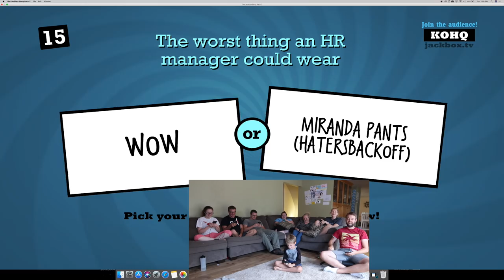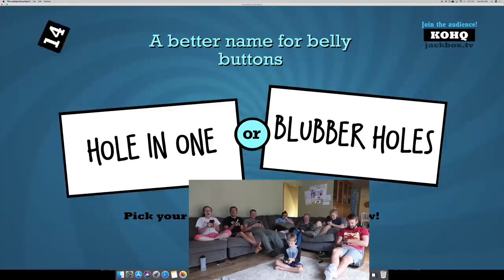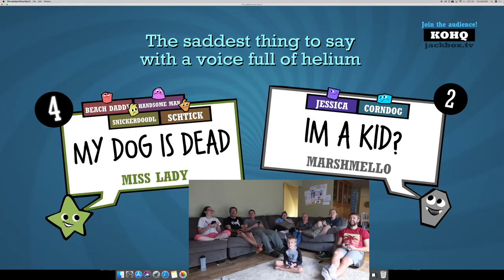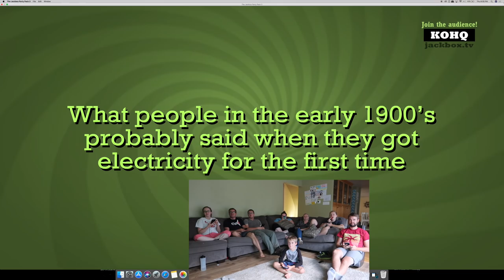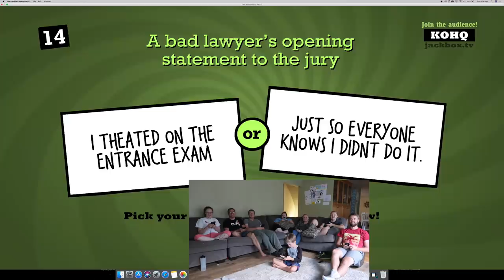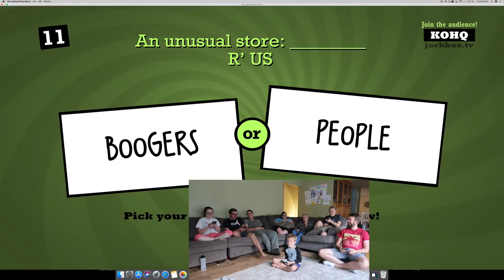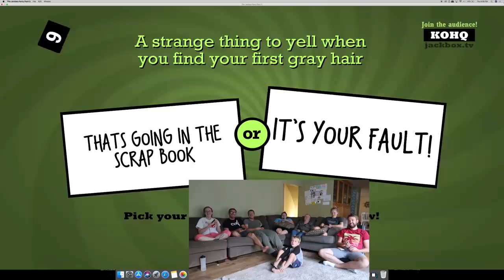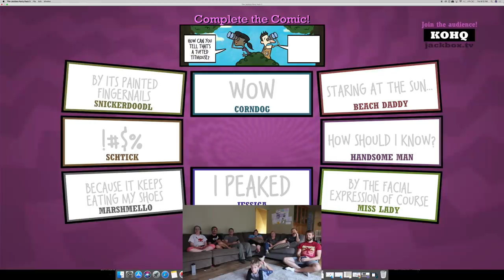Lets Play Quiplash!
Today we had a blast playing quiplash with the whole family! You can get quiplash and Drawful on Steam of Windows or Mac. They are both part of Jackbox games. It's super fun and we love playing it! ↓↓↓↓↓↓ CLICK TO SEE MORE ↓↓↓↓↓↓↓↓

Intro Theme song by Cody Crabb:
Codycrabb.com